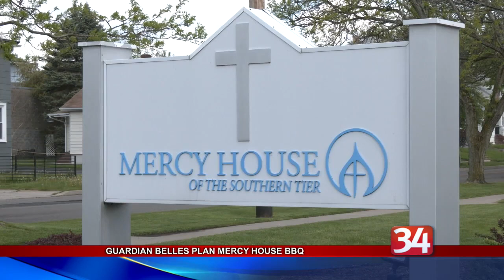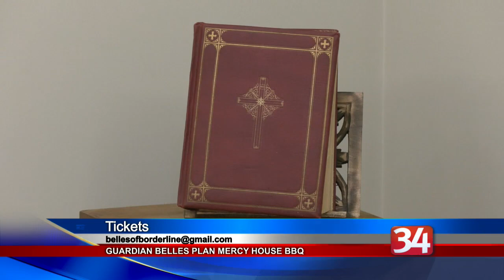Guardian Belles plan barbecue to support Mercy House